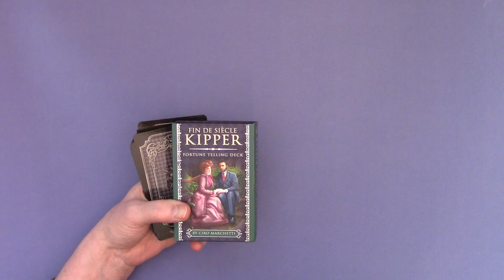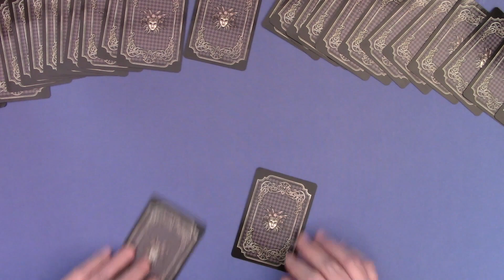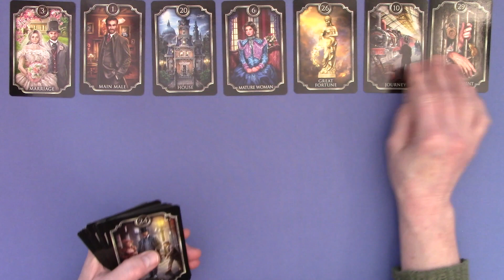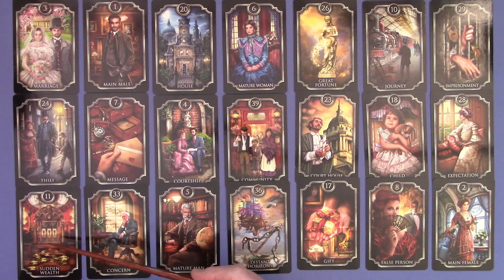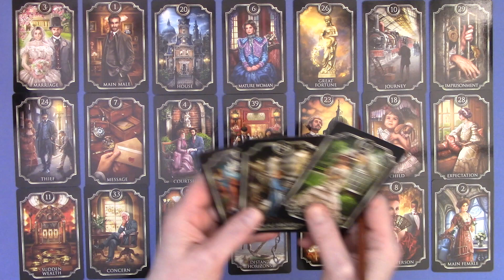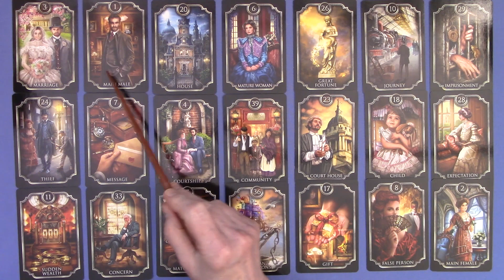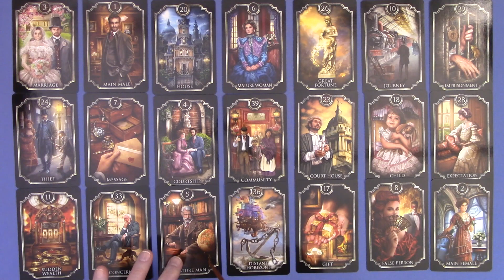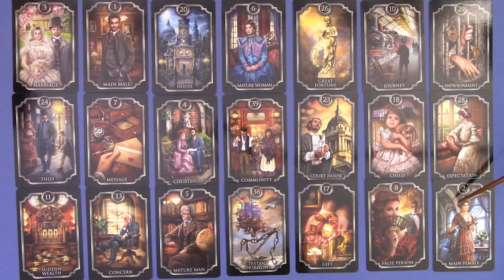Tunnel from Mara Lago to the Beach